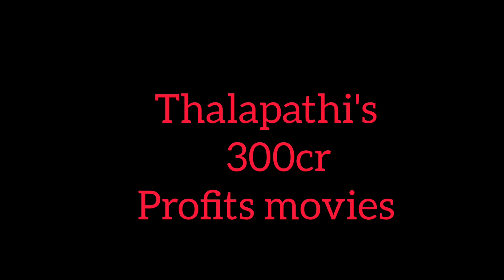🤑300கோடி வசூல் அள்ளிய தளபதி விஜயின் திரைப்படங்கள் 🤑🤑🤑